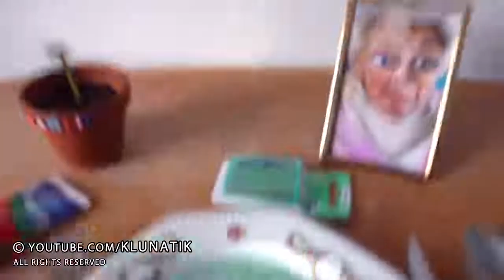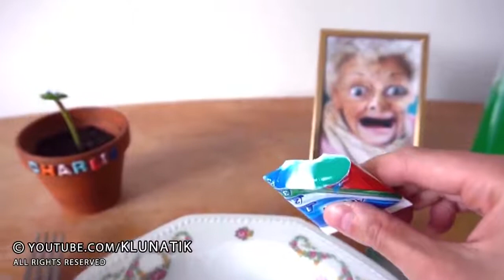Sushi TOOTHEPASTE and DENTURES asmr mukbang!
➜ I stole my grandmothers dentures and made this special recipe

I was looking for some food and found my grandmothers or grandfathers dentures so I decided to cook with it.
I also bought some teeth cleaning products at the store and made this special recipe where I cut the toothpaste in sushi pieces and ate them with sticks.
➜警告：食事は本物ではありません。自宅で試さないでください。
これらのビデオには、ASMRのような音が含まれています。飲酒、嚥下、食事、咀cheですが、しゃべりません。
私は食べ物を探していて、祖母や祖父の義歯を見つけたので、それで料理をすることにしました。
また、店で歯磨き用の製品を購入し、この特別なレシピを作りました。このレシピでは、歯磨き粉を寿司のピースに切り、棒で食べました。
➜ ВНИМАНИЕ: Еда не реальна, не пытайтесь делать это дома!
Я искал немного еды и нашел мои бабушки или протезы дедушек, поэтому я решил готовить с этим.
Я также купил несколько продуктов для чистки зубов в магазине и сделал этот специальный рецепт, где я разрезал зубную пасту на кусочки суши и ел их палочками.
➜คำเตือน: การกินไม่ใช่เรื่องจริงอย่าลองทำที่บ้าน!
วิดีโอเหล่านี้มีเสียง ASMR เช่น: ดื่มกลืนกินเคี้ยว แต่ไม่มีการพูดคุย
ฉันกำลังมองหาอาหารและพบฟันปลอมของคุณยายหรือปู่ของฉันดังนั้นฉันจึงตัดสินใจทำอาหารด้วย
ฉันยังซื้อผลิตภัณฑ์ทำความสะอาดฟันที่ร้านและทำสูตรพิเศษนี้ที่ฉันตัดยาสีฟันเป็นชิ้นซูชิแล้วกินด้วยไม้
➜ AVERTISSEMENT: Manger n'est PAS réel, N'ESSAYEZ PAS cela à la maison!
Ces vidéos contiennent des sons ASMR comme: boire, avaler, manger, mâcher mais pas parler.
Je cherchais de la nourriture et j'ai trouvé des prothèses dentaires de mes grands-mères ou grands-pères alors j'ai décidé de cuisiner avec.
J'ai également acheté des produits de nettoyage des dents au magasin et j'ai fait cette recette spéciale où j'ai coupé le dentifrice en morceaux de sushi et les ai mangés avec des bâtons.
Estos videos contienen sonidos de ASMR como: beber, tragar, comer, masticar pero no hablar.
Estaba buscando algo de comida y encontré la dentadura postiza de mi abuela o abuelo, así que decidí cocinar con ella.
También compré algunos productos de limpieza dental en la tienda e hice esta receta especial donde corté la pasta de dientes en trozos de sushi y los comí con palitos.
➜ चेतावनी: भोजन असली नहीं है, घर पर यह कोशिश मत करो!
इन वीडियो में ASMR लगता है जैसे: शराब पीना, निगलना, खाना, चबाना लेकिन कोई बात नहीं करना।
मैं कुछ खाने की तलाश में था और मुझे अपनी दादी या दादाजी के डेन्चर का पता चला इसलिए मैंने इसके साथ खाना बनाने का फैसला किया।
मैंने दुकान पर कुछ दांतों की सफाई करने वाले उत्पाद भी खरीदे और यह विशेष नुस्खा बनाया, जहाँ मैंने सुशी के टुकड़ों में टूथपेस्ट को काटा और उन्हें डंडे से खाया।
CẢNH BÁO: Ăn uống KHÔNG có thật, ĐỪNG thử món này ở nhà!
Những video này có chứa âm thanh ASMR như: uống, nuốt, ăn, nhai nhưng không nói chuyện.
Tôi đang tìm kiếm một số thực phẩm và tìm thấy răng của bà hoặc ông của tôi nên tôi quyết định nấu ăn với nó.
Tôi cũng đã mua một số sản phẩm làm sạch răng tại cửa hàng và thực hiện công thức đặc biệt này, nơi tôi cắt kem đánh răng trong miếng sushi và ăn chúng bằng